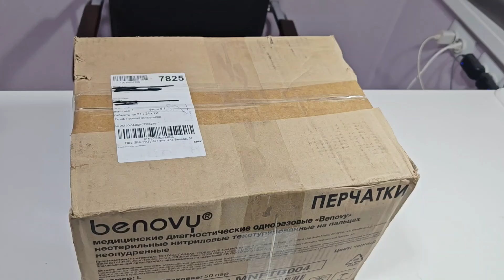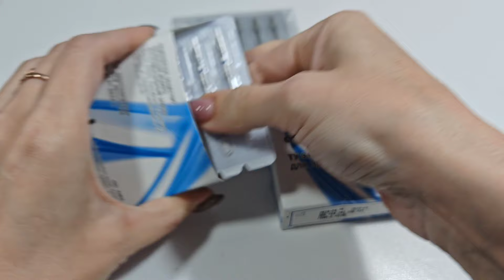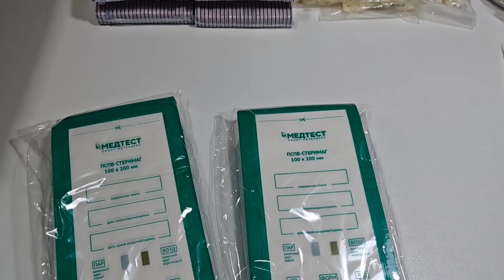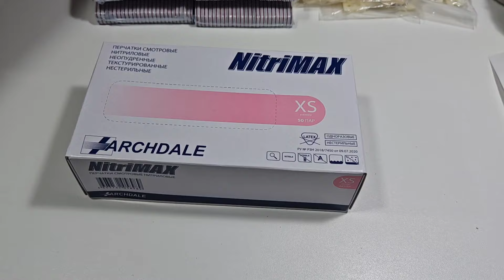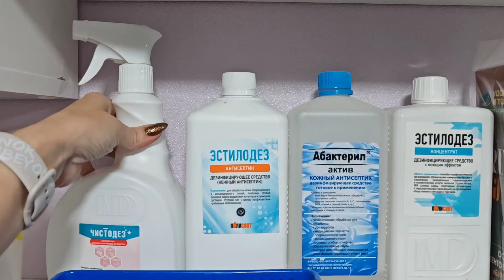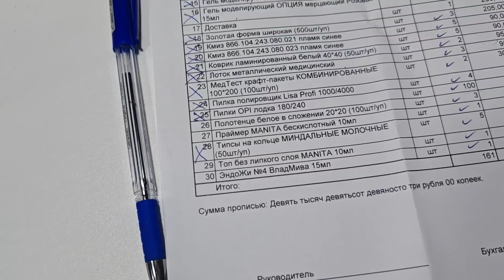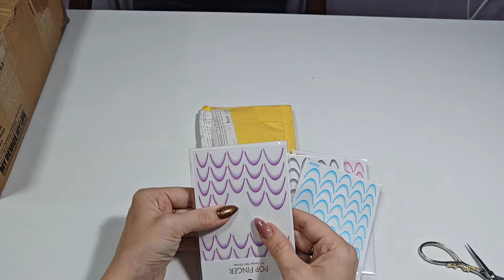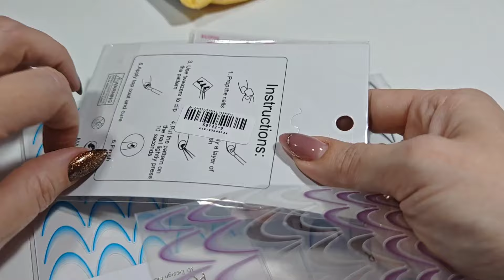МЕГА РАСПАКОВКА ногтевых товаров. Самые низкие цены. Маникюр оптом, Любимый Василёк и др.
Реклама. ИП Пирогов Д.Е. ИНН 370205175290 Erid: 2SDnjcskoyc